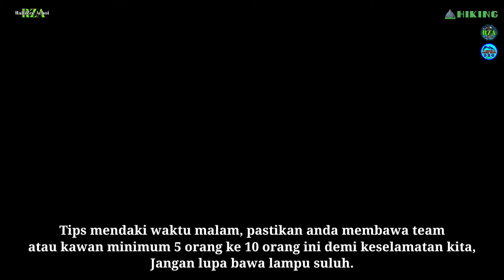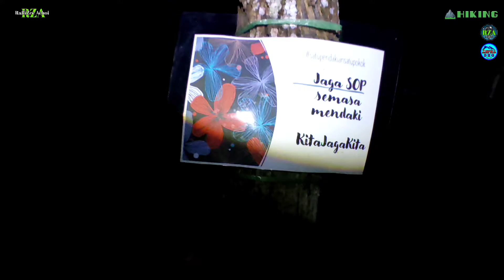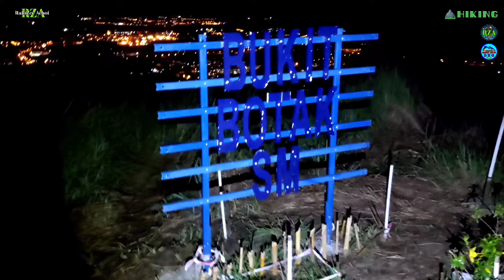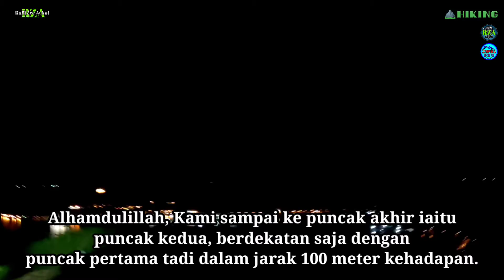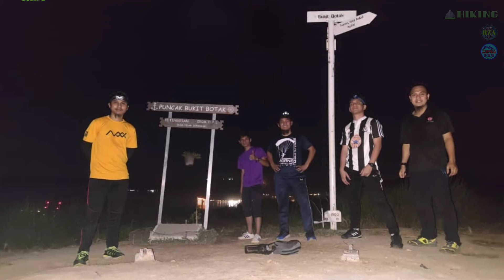Hiking | Night Hiking Bukit Botak | Suasana Waktu Malam Puncak Bukit Bonduk Sepanggar Sabah Malaysia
Assalamualaikum Salam Sejahtera Sahabat-sahabat, rakan-rakan dan kawan-kawan. Di Video ini adalah pendakian kami di bukit botak pada waktu malam, kelebihan mendaki waktu malam, anda akan disajikan keindahan cahaya lampu dari seluruh kawasan bukit botak yang berhampiran seperti bandar kota kinabalu, perumahan, dan pemandangan laut yang ada cahaya lampu, boleh saksikan dalam video kami ini.

MAKLUMAT TAMBAHAN TENTANG BUKIT BOTAK SABAH MALAYSIA.

Bukit Botak atau juga dikenali sebagai Bukit Gundul terletak di Sepanggar, Kota Kinabalu Sabah. Bukit ini dekat dengan UiTM Sabah. Info bukit botak : Ketinggian lebih kurang 200M-217M dan 250M dari paras laut..jarak ke puncak lebih kurang 2.9km.. hiking santai-santai 45 minit mendaki bergantung stamina masing-masing.. laluan tanah merah, pokok-pokok dan rumput-rumput terus kemudian akan hampir tiba ke puncak.

NIGHT HIKE DI BUKIT BOTAK
Tips Pertama, kena torch light ini sangat lah penting, kemudian kena ada rancang lebih awal dalam jam 8 Malam selepas Waktu isyak, bagi Muslim Solat isyak dahulu.
-Tips kedua kena berteman 5 orang atau 10 orang kawan, ini demi keselamatan kita jika ramai kita boleh tolong satu sama yang lain,
-Tips Ketiga berhati-hati disetiap langkah pendakian kita kerana pendakian kita dalam kekegelapan.

SUNSET DI BUKIT BOTAK
Tips Hiking Catch Sunset di Bukit Botak:
-Tips pertama, Dicadangkan hiking start 4/4.30pm supaya kamu tidak rush untuk sampai di Puncak. Bagi Muslim Solat Asar sebelum hiking.
-Tips kedua, Hiking secara berkumpulan; time turun nanti gelap sudah.
-Tips Ketiga, Bawa torch light / boleh juga guna tourch light phone tapi pastikan bateri OK

TURUN BUKIT
kalau kamu hiking catch sunset gelap sudah jalan, so kena bawa lampu
Sumber rujukan:
Edit Use Device: Realmi Note 9S
Apps Editing: KineMaster
Music Background:
Song Music: Follow The Sun
Song Music: Thrill, The Moment
Music From Apps: KineMaster
Artist: Hoshi Uta
Song: を歌ってみた「Song of stars」
Genre: Anime music